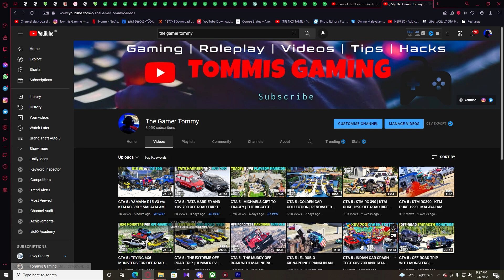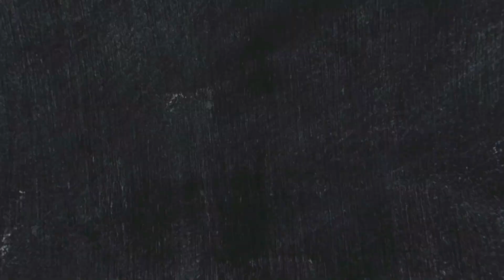GTA 5 : FRANKLIN BLASTED ATOMIC BOMB IN LOS SANTOS | WEB SERIES മലയാളം #341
Today,  ROYAL ENFIELD HIMALAYAN.. See what happens...

MY SPECS -
GPU: ZOTAC GAMING GeForce GTX 1660 Ti 6GB GDDR6
CPU: AMD Ryzen 5 3600XT
Memory: 16 GB RAM Corsair Vengeance DDR4 3200MHZ
Current resolution: 1920 x 1080, 75Hz
Operating system: Windows 10
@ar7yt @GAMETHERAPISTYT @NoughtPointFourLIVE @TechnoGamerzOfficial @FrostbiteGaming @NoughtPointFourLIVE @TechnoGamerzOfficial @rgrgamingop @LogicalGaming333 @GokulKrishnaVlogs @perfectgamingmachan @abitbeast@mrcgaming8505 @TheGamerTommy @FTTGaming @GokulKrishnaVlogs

gta v
gta online
techno gamerz
bb gaming
hindustani gamer
chapati gamer
gold cars
frostbite gaming